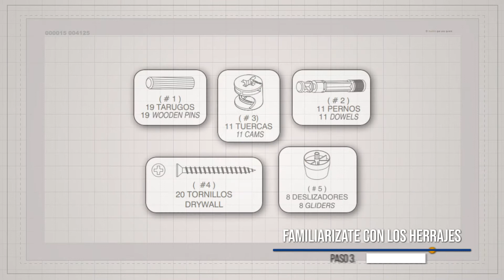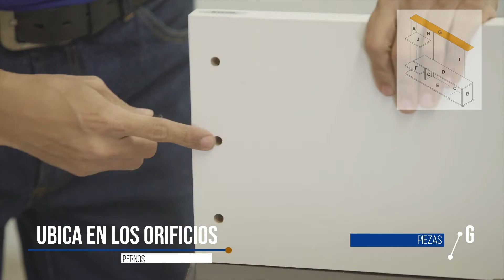Inval Video de Armado - CENTRO DE ENTRETENIMIENTO CVS C12802 - Español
Hemos desarrollado para ti, las herramientas necesarias para que armes tu mueble Inval ¡¡ En este video encontrarás el paso a paso con toda información¡¡  Si tienes dudas no dudes en contactarnos y juntos armaremos tu mueble.